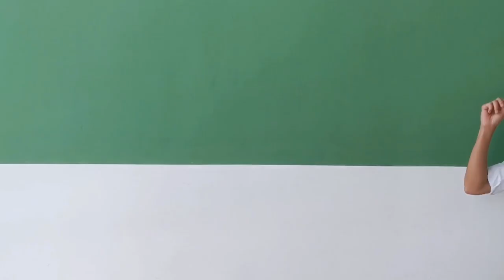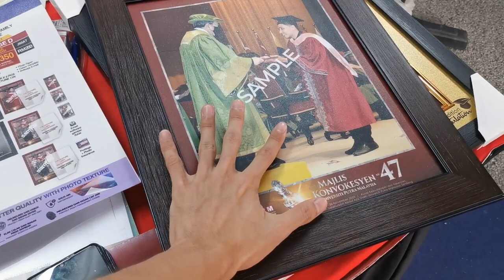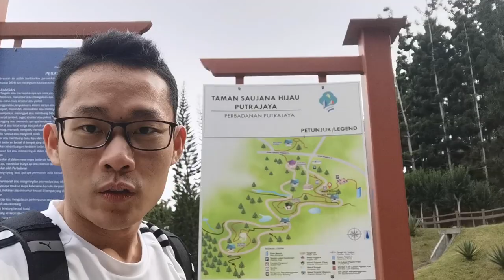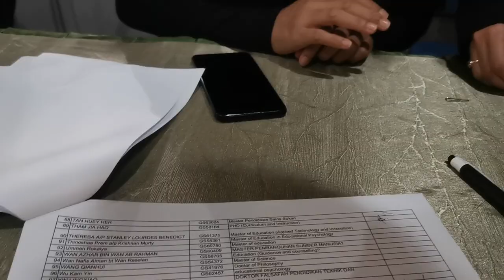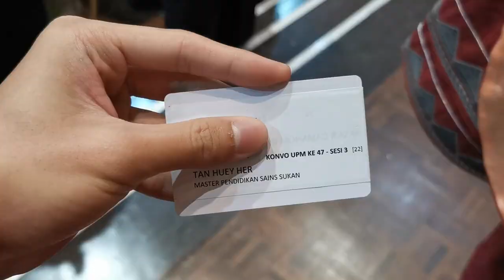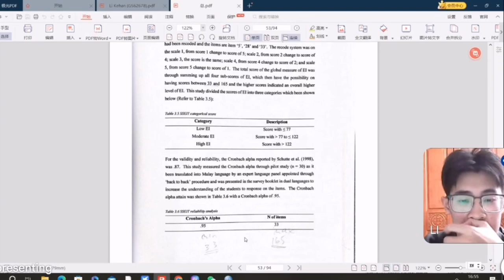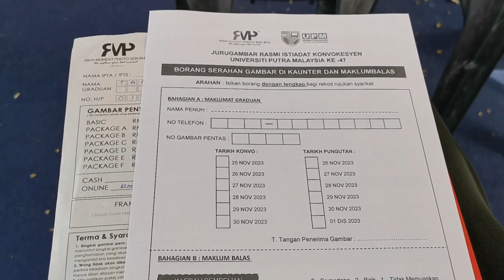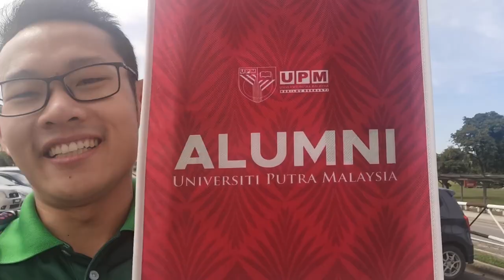Vlog | 拍毕业照好去处 | 读PhD还是另有打算 | 硕士毕业 | UPM | 读研心路历程 | 全家福 | Taman Saujana Hijau | Seri Gemilang Bridge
0:00 变装硕士 transition
0:21 拿毕业袍+试穿 Get graduation gown + try it on
1:47 毕业照配套 Graduation photo package
2:39 外景拍摄 Outdoor shooting
3:10 学院拍摄 Faculty shooting
3:44 礼堂外草地拍摄  Outside the auditorium
3:51 2019 X 2023
3:54 运动场  Sports Centre of UPM
4:13 Seri Gemilang Bridge
5:01 Taman Saujana Hijau
7:40 Hooding Ceremony (FPP)
8:56 Hooding
9:50 全家福 Family Portrait
10:28 毕业当天 THE DAY
11:54 进入礼堂 Enter the auditorium
12:20 上台领毕业证 Receiving Scroll
13:20 Dr & classmate
13:51 Family
14:00 回顾读研日子 Throwback master's life
16:12 归还毕业袍 Return graduation gown
17:20 成绩单 Transcript
17:40 照片 Photos
18:02 读研小总结 Conclusion
20:29 Happy New Year

读master的心路历程

其实 当你有在想着要不要读的时候
就不该犹豫 直接开始读了
先不管当时有没有朋友一起读
放心 到时你读了就可以认识新朋友了

2021年下半年
当时还是有疫情 我还是在家里上班
当时我的老板就问我空闲时间在做什么
为什么不继续升学
本来打算专注做自媒体的我
当下很难出去拍新的content
想想老板说的话也是有道理
刚好UPM又离我的工作地点不远
就抱着试一试的心态 报读了
2021年尾 我成功拿到了offer letter

选科系
我的本科是教育系-课业辅导
当时很多人建议我要拿国语、英语、或者特殊教育
其实我在读本科的最后几个学期
上了一堂让我对老师这职业改观的一堂课
20多年都不会游泳的我 居然上了一个月的课之后变学会游泳了
当下的我才明白了 原来不是我没运动细胞
而是需要被正确的指导在运动方面的姿势
听说UPM的运动科系是挺不错的
所以我最终选择了就读运动科学

接下来就是身体检查
缴报名费
在这过程中 我才知道原来UPM的排名那么靠前
也突然想起 之前我本科毕业的时候
也是在这里毕业的 (当时只是租借场地)

所以读master到底辛苦吗
第一个学期 由于疫情还是存在的
我们的班又有很多来自国外的学生
所以我们是完全线上上课的
第一学期根本超级轻松
考试也线上考 你敢想吗haha

读研不像本科那么好混
这科系大家都是在运动领域方面的人才
所以我为了赶上他们
我在这方面有一直在努力
我的话 要说比较擅长一点的运动
我是中长跑
课室这运动在做课业的时候比较难放进去
因为我的目标是小学生
而且我的工作地点没有操场

当下我听说我同事是排球州教练
而且我超爱看《排球少年》
所以我就决定了 跟我一起度过我硕士的运动时-排球

贵人
之前我一直在犹豫要不要报读硕士
主要的一个原因是没人一起读
可是 老天爷对我太好了吧
直接天降一个贵人给我-李珂瀚
他是一名中国人 比我早一学期报读的 所以也算是我的学长
在一堂课 由于整班只有我们两个会说中文
所以我们很快的就熟了起来
在课业上 他帮助了我超级多
我的master能拿FIRST CLASS
他在里面绝对有功劳
太感激瀚哥了

第二和第三学期时 有的课已经是要上实体课了
频率大概就是一周要去学院2次
多的话一个星期要去学院上课5次
这对我来说其实不是这么的友善
因为我是半工半读
我的工作时间是到下午6pm左右
晚上的课通常是8-11pm
所以那时候我基本上就是8am到11pm我的大脑都一直在运转
不过也幸好 最后我扛下来了 嘻嘻

学到了什么
其实我觉得除了知识以外
学到最多的 一定是人情世故
打破舒适圈 让自己成长
认识到各界的大佬
认识到国外的大神
以正确的方式搞论文

感谢我在硕士生涯遇到的每一位
不管好的坏的 大家都帮助了我很多很多
谢谢你们 愿大家越来越好
以上